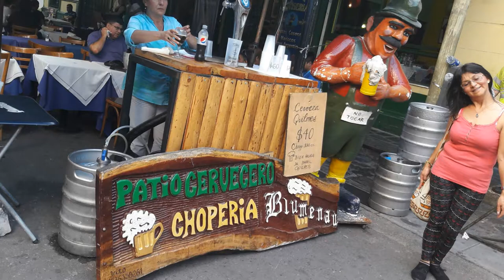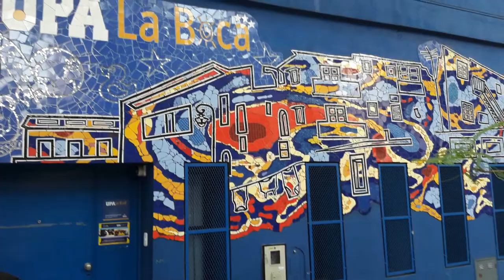BARRIO LA BOCA - LLEGANDO A CAMINITO EN LA BOCA BUENOS AIRES ..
La Boca y sus coloridos edificios
La Boca debe su nombre a su ubicación en la desembocadura del Riachuelo en el Río de la Plata. Utilizado como puerto a lo largo de numerosos años, su actividad portuaria atrajo numerosos inmigrantes, especialmente genoveses, que se establecieron en la zona en busca de trabajo.

Por la zona donde en la actualidad se encuentra Caminito, en 1898 pasaba el tren. En 1928, esa vía del ferrocarril cerró y el terreno quedó abandonado. En 1950 un grupo de vecinos, entre ellos el reconocido pintor Quinquela Martín, decidieron limpiar y recuperar el espacio para hacer un paseo público. Así comienza la apertura de la calle, a la cual bautizaon Caminito, en homenaje al tango de Gabino Coria Peñaloza y Juan de Dios Filiberto.

El paseo fue decorado con esculturas y murales de diferentes artistas. En 1959 Caminito fue transformado en un museo a cielo abierto, donde muchos pintores del barrio exponían sus obras.